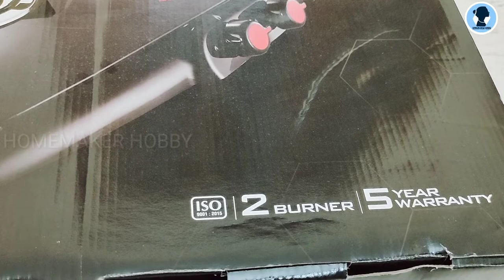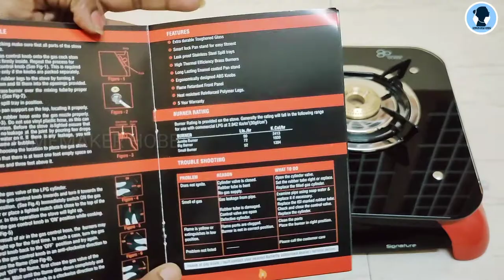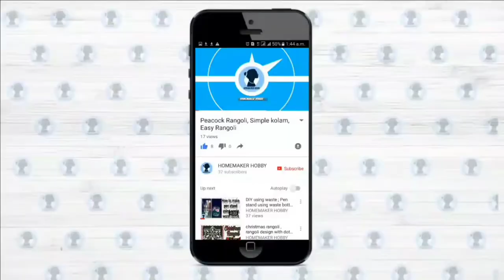Glass top stove unboxing and review | Butterfly signature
The above review is just a look and feel review. The complete review I will give you after 3months of usage.

Butterfly signature 2 burner

Butterfly signature 3 burner